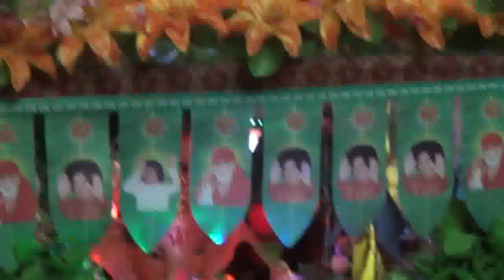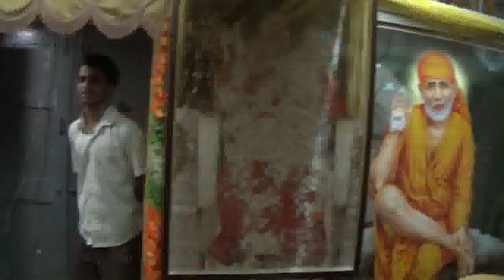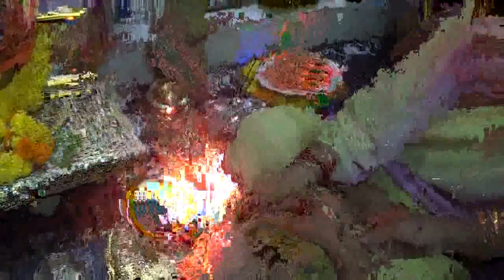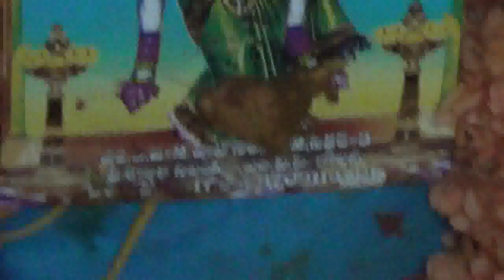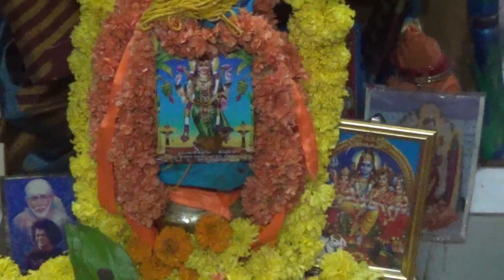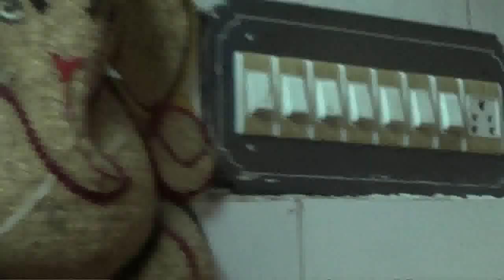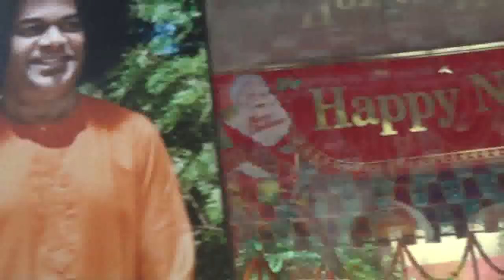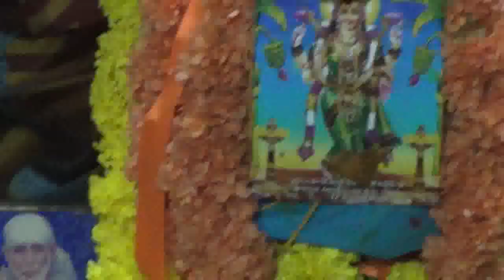Varalaksahmi Vratham /4 Week 22 August 2014 / Prashanthi Nilayam Vizag